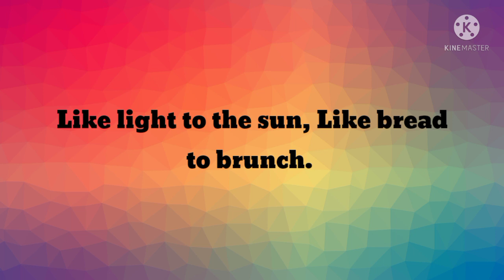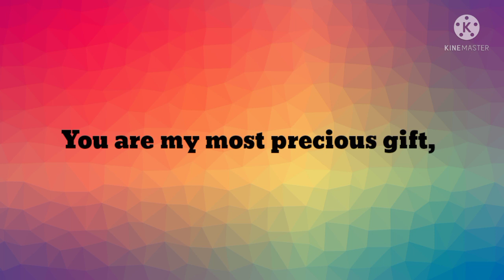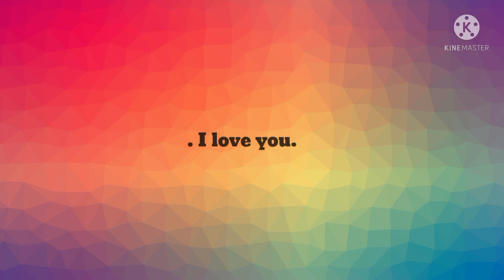DM to DF ❤️ You Seem to be the best things 🦋 Love Message From Divine Masculine